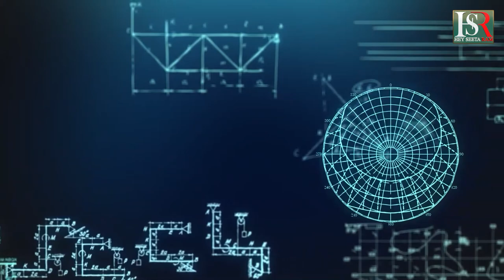ಬಜೆಟ್ ; ಹಳೆ ಸಾರಾಯಿ , ಹೊಸ ಬಟ್ಲಿ ! Breaking news | Kannada news | Today news | Karnataka news